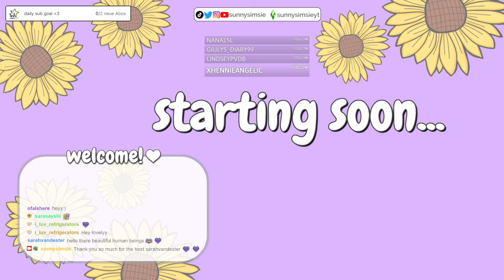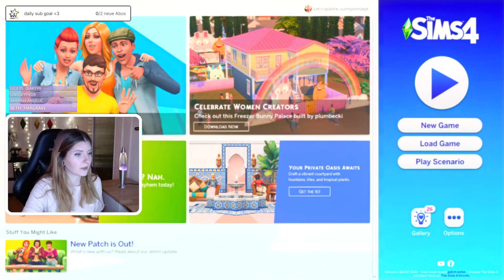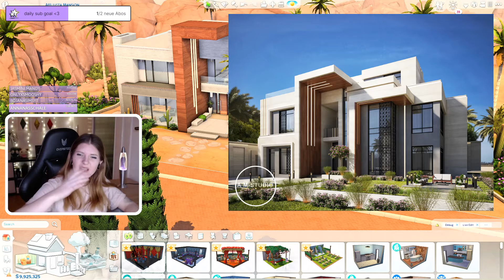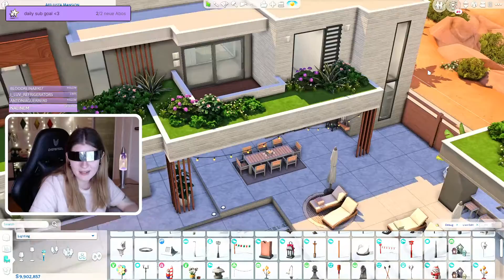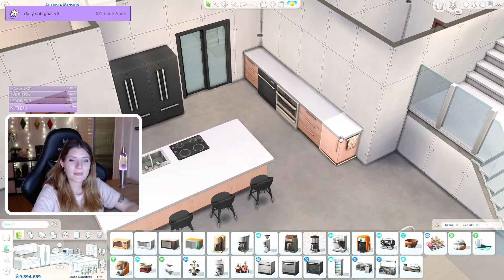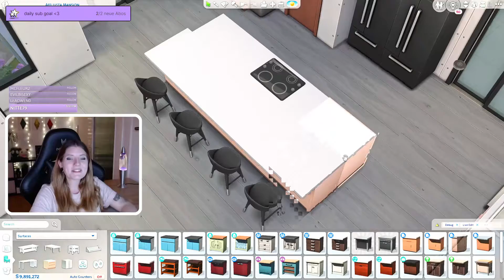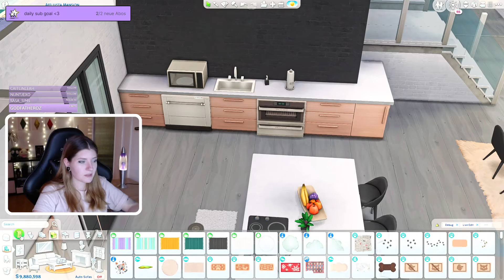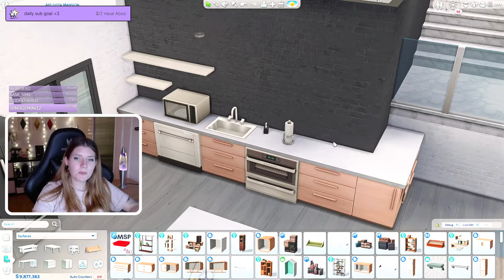Building a modern Mansion for the Landgraabs #4 (streamed 13/03/2022) | The Sims 4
I've streamed this over on Twitch
I stream every wednesday, friday and sunday at 8pm CET!